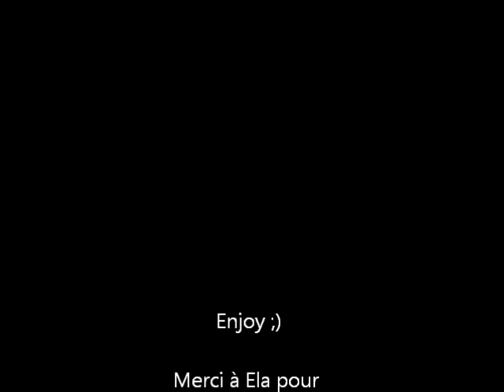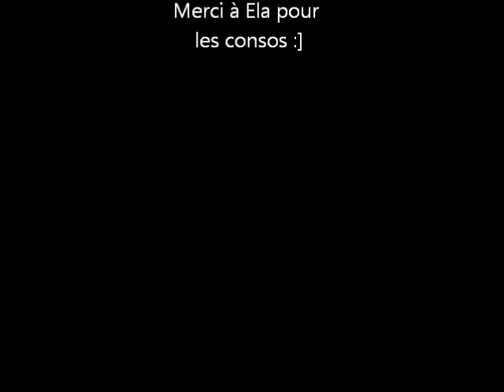Duo urgoz - 8min - Nec PoV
By Lyserg [hC] & Toby [hC]

We also run people for HoM Statue. Here is the link of our guru thread. (Run also Deep)